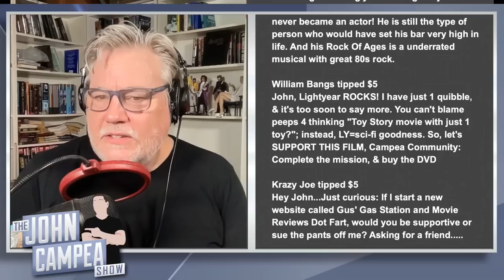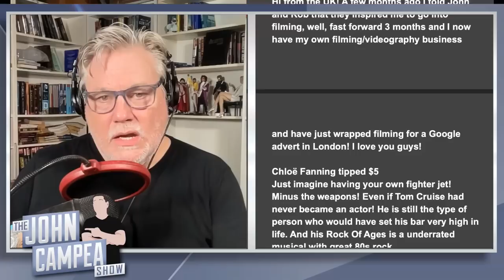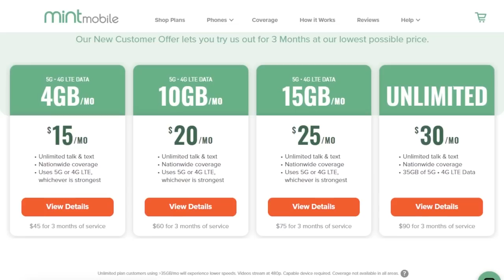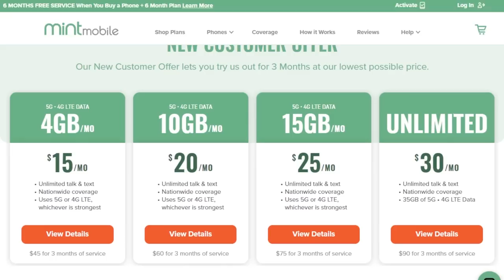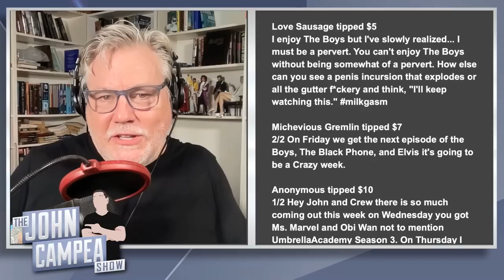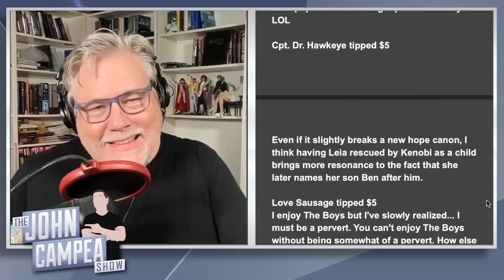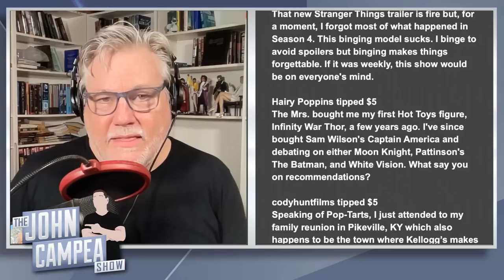Is Stranger Things 4 The Best Season Yet? - Mailbag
Mic pre-amps

Streaming Software
Wirecast Pro